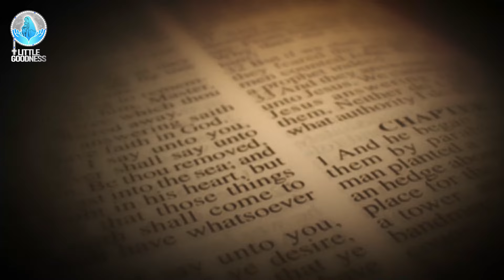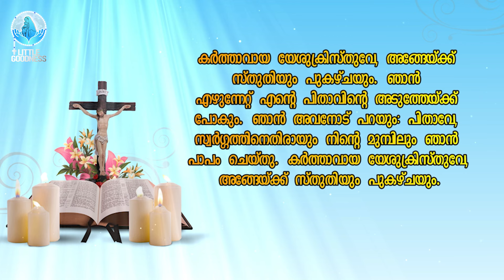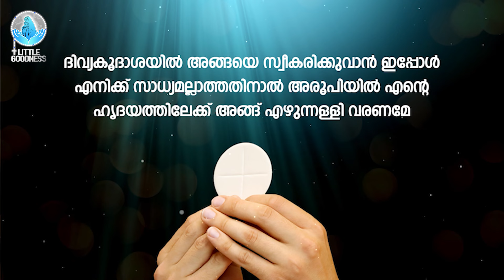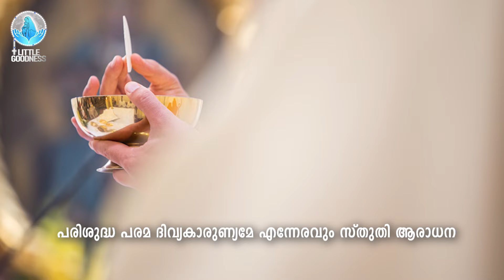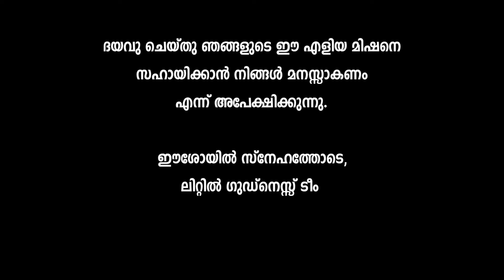ദിവ്യബലി 🙏🏻 MARCH 02, 2024 🙏🏻 മലയാളം ദിവ്യബലി - ലത്തീൻ ക്രമം🙏🏻 Holy Mass Malayalam